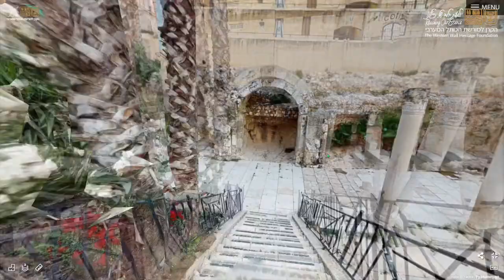סיור הרובע היהודי מהבית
לאור המצב וברוח הימים פיתחנו סיור וירטואלי LIVE בטכנולוגית 360 חדשנית , המאפשרת ביקור במנהרות הכותל המערבי והרובע היהודי בשידור חי ובהדרכה צמודה - דרך המסך שלכם. לקבלת עדכונים מהכותל המערבי לוואטסאפ לחצו על הקישור